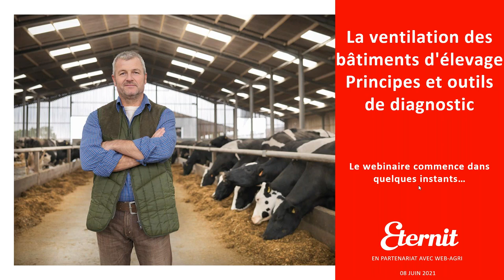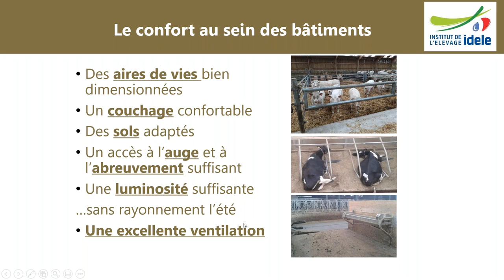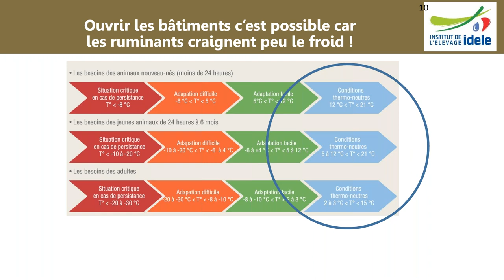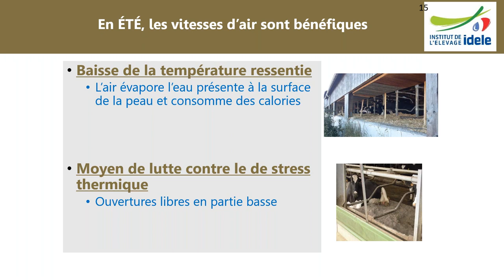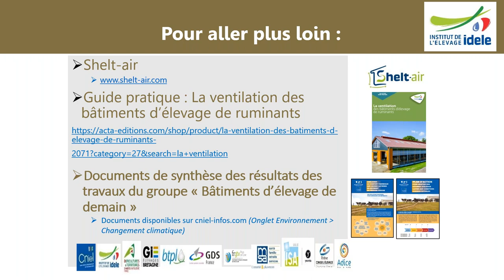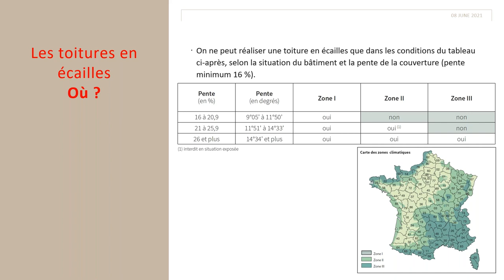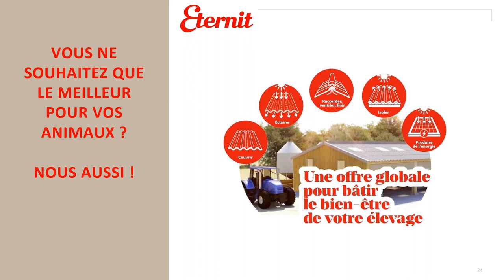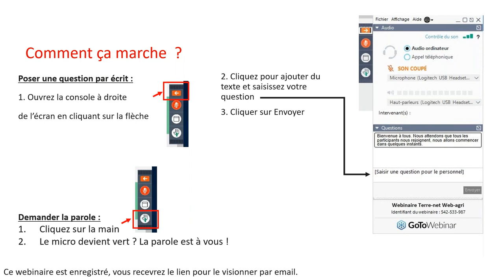Tous les repères pour optimiser la ventilation des bâtiments d'élevage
Découvrez le replay de notre Webinaire en partenariat avec Web Agri : la ventilation au cœur du bien-être des élevages